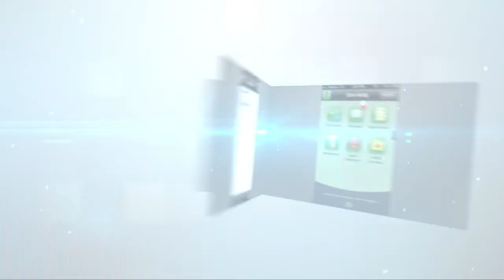MyChart in Action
See the benefits of MyChart through Baptist OneCare